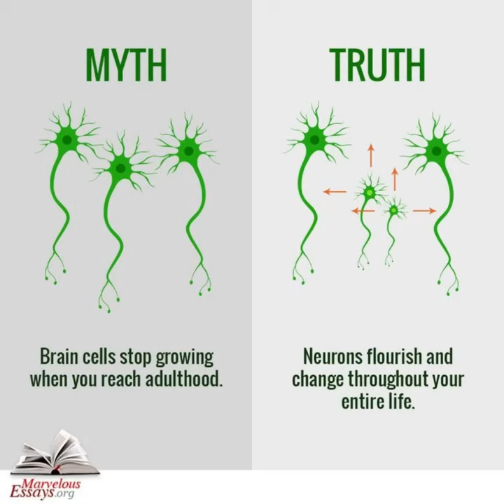RUBY BHATIA -THE GRACE ARTS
Aapko is channel per har  Daily
Motivation short video
Facts video